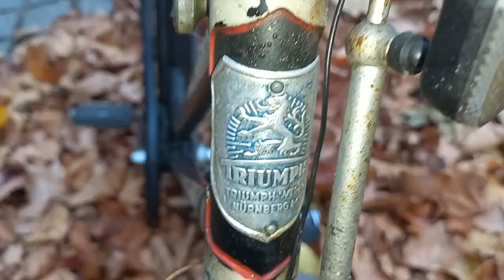- Дори и пенсиониран от години ,той пак блести и в дъжда / Triumph Werke Nürnberg 1950г. -